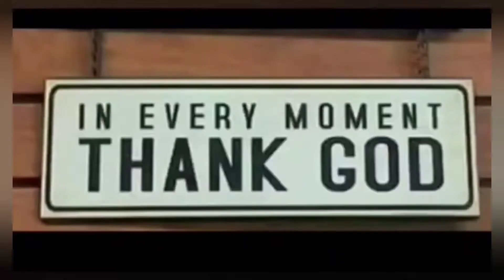2Step Tutorial buffing clothes pad with rubbing compound, buffing foam pad with APC waxs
WINDOWS WATERMARK REMOVAL
HEADLIGHTS TAILLIGHTS BUFFING
CHROME EMBLEM CLEANING
EXTERIOR BUFFING
INTERIOR DETAILING

Maraming salamat po panginoon ☝️🙏🏻🙏🏻